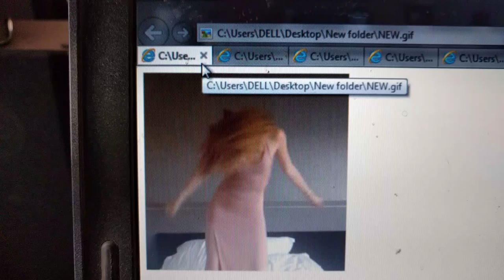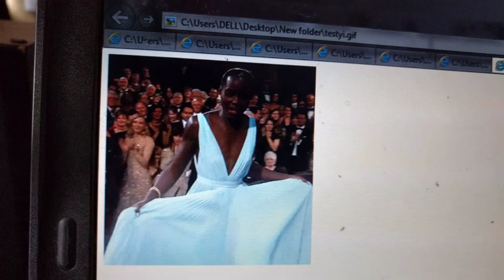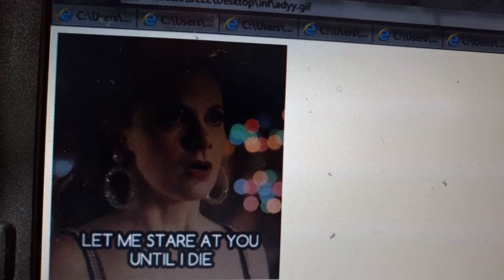Valentine day ni ya mwanamke wa aina hii BY DR PAUL NELSON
VALENTINE DAY ni siku ya kutathmini ubingwa wako katika mapenzi, wanawake wengi wanadanganywa na kuumizwa vibaya japokuwa hawastahili,sikiliza ujifunze kitu kipya